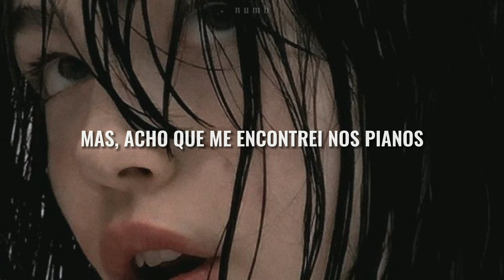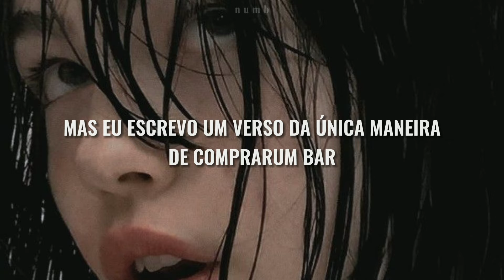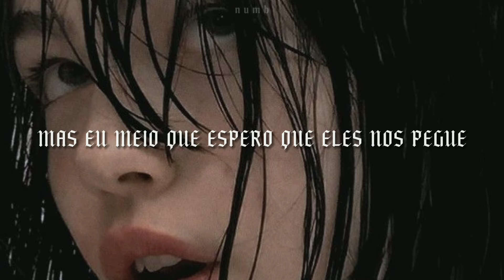Childish Gambino - Les (Legendado)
Pix caso queiram incentivar o canal: 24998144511